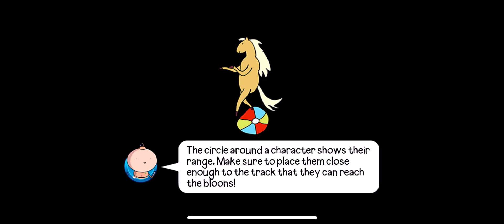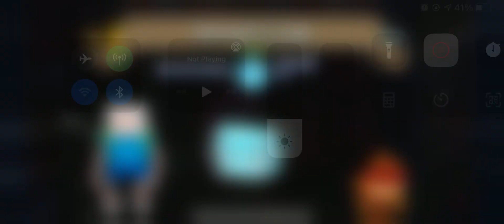Bloons Adventure Time - Pep But's Lab - Impoppable